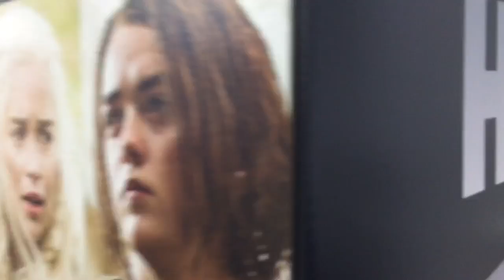New contact center